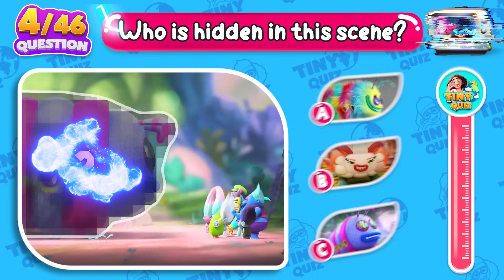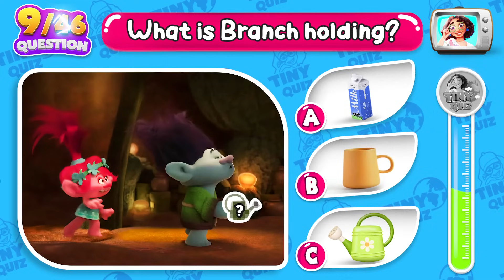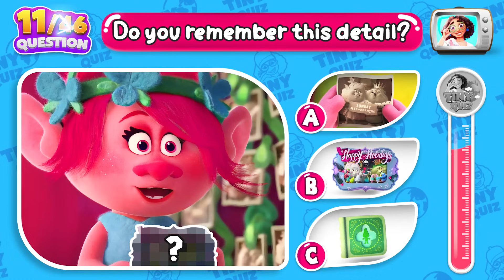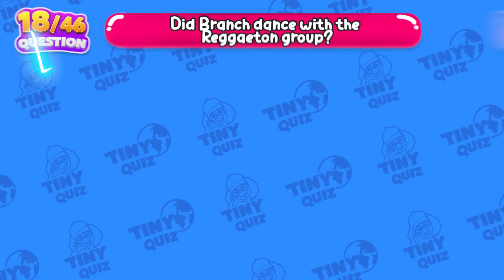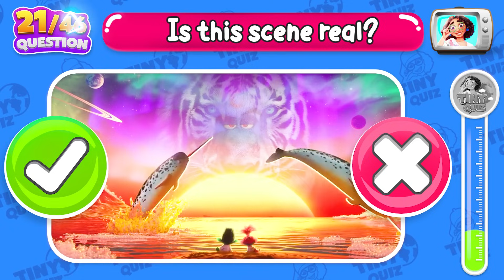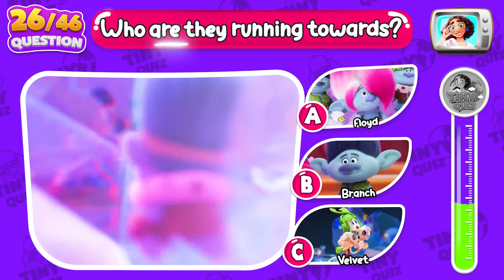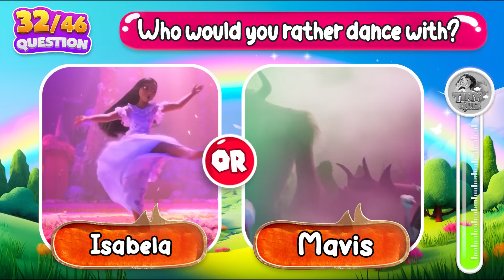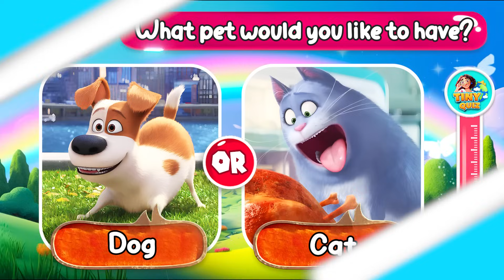Challenge Guess 30 What Happens Next Trolls Band Together 2023 | Trolls 3 Ending Scene